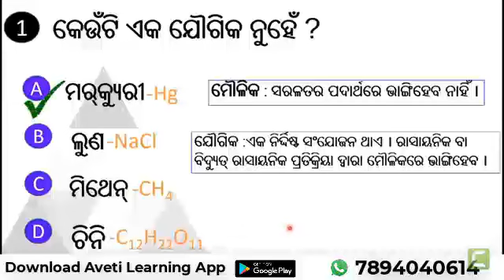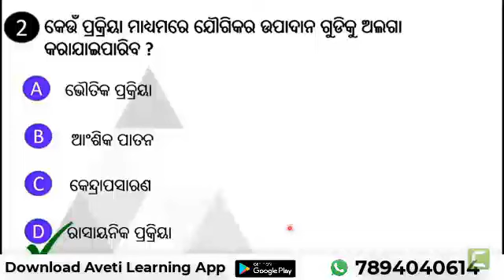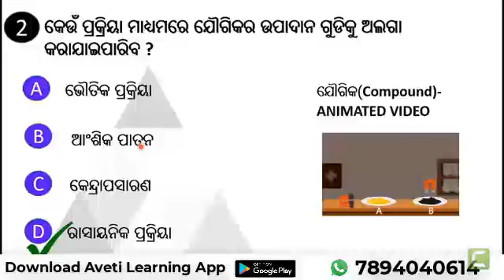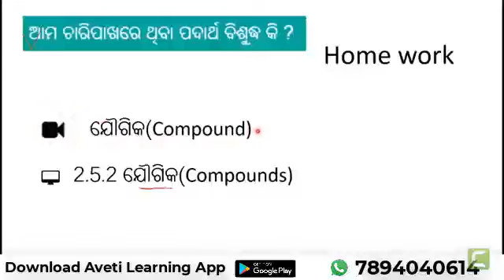ଆମ ଚାରିପାଖରେ ଥିବା ପଦାର୍ଥ ବିଶୁଦ୍ଧ କି ? | Class 9 | Physical Sc. | Live | Aveti learning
Physicai Science
Aveti Learning